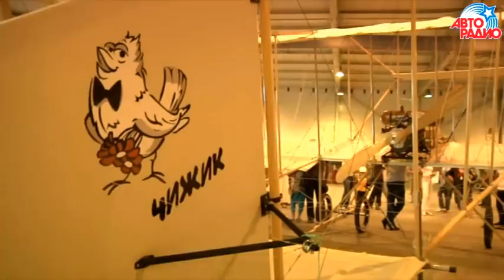100 лет Российской Авиации!!! Невероятное зрелище!!!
Yappy @avtoradio

▫ 12 августа 2012 года исполнилось 100 лет ВВС России! Только посмотрите, что они делают!!!